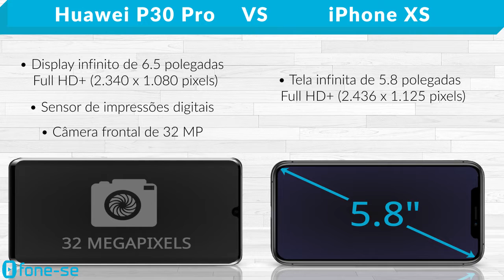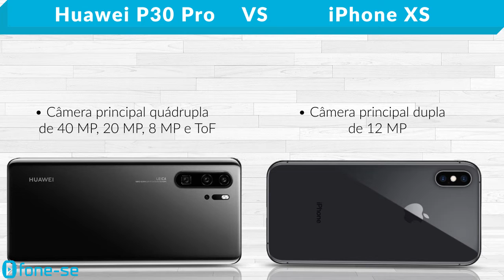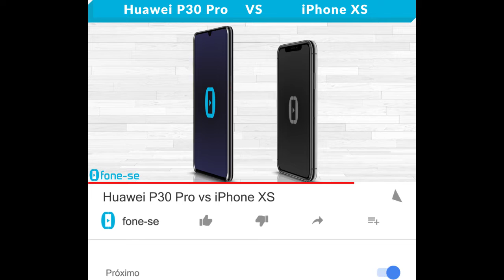Huawei P30 Pro vs iPhone XS (Comparativo)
Confira a ficha técnica do Huawei P30 Pro e do Apple iPhone XS, uma comparação de tamanho exclusiva (3D), e muito mais.

Links para comprar:

(P30 Pro)

(iPhone XS)